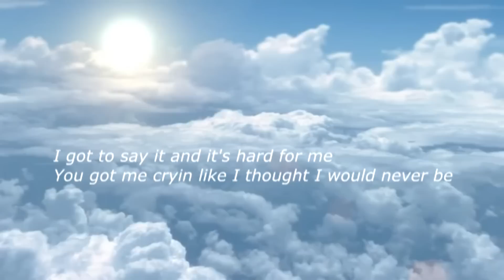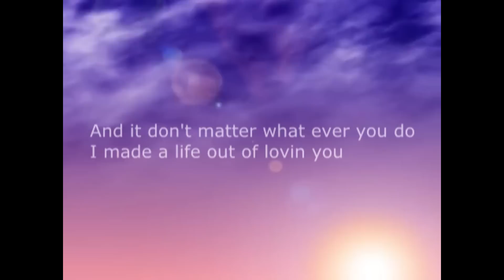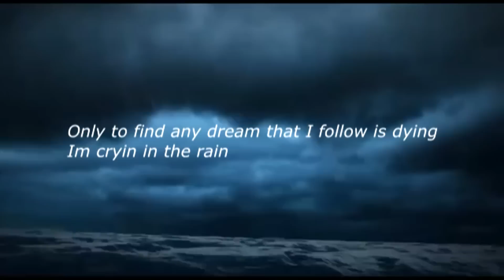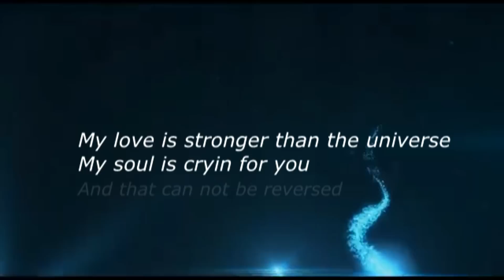The "Heartbreaker" w Lyrics by The Bee Gees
Bee Gees' version - "Heartbreaker". Song by Bee Gees from the album Their Greatest Hits: The Record. Released, 2001

"Heartbreaker"
The song was written by Bee Gees' Barry, Maurice and Robin Gibb, with Barry Gibb's backing vocal being heard on the chorus.
1982

Dedicated to Cristie's First Love: Andy G Sanchez
On Their break up